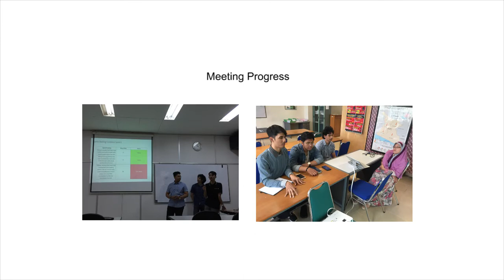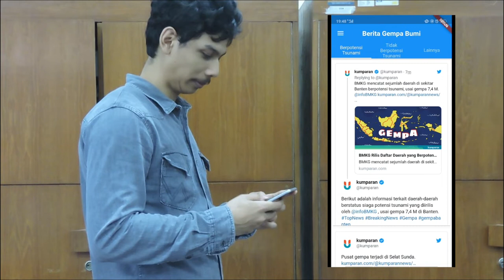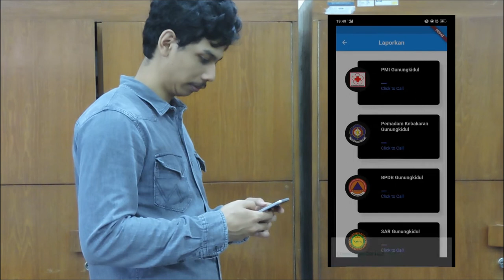Sistem Informasi Bahaya Tsunami (SIBAT)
Sistem Informasi Bahaya Tsunami (SIBAT) adalah aplikasi mobile yang merangkum dan mengklasifikasikan berita-berita dari berbagai institusi pemerintah dan media massa Indonesia yang terkait dengan gempa berpotensi dan tidak berpotensi menimbulkan tsunami.  Selain itu, SIBAT juga menampilkan berbagai ragam informasi edukatif untuk mitigasi tsunami. Sibat versi web telah dilaunching pada tahun 2018

Web dan Aplikasi Sibat saat ini dalam proses pengajuan HAKI melalui jalur Universitas Gadjah Mada.